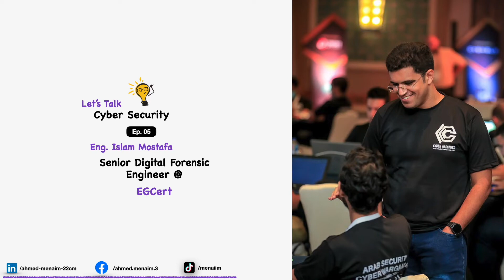Let's Talk with Islam Mostafa - Cyber Security (Digital Forensic)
بنكمل في مجال الامن السيبراني مع بشمهندس اسلام مصطفى و هو سينيور في المجال و كان بردو
- CTF author for the digital forensics challenges for Arab Security Cyber WarGames(ASCWG) 2020,2021,2022.
- ITI cybersecurity track instructor.
 و طبعاً لو مش عارف اي حاجة من دول معناها ايه هتفهم معناها من خلال الفيديو 👌🏻و كمان بيشاركنا من خلال خبرته بالحاجات المطلوبة لأي حد عشان يدخل المجال و بنتكلم عن بعض المسميات اللي ممكن تكون جديدة و ايه المصادر اللي ممكن الشخص يرجعلها عشان يتابع المجال و غير حاجات تانية كتيرة موجودة عشان كده هتلاقوا انها متقسمة اجزاء و تقدروا تشوفوا الجزء اللي محتاجينه 👇🏻 و كالعادة اتمنى اي حد عايز يضيف اي حاجة يضيفها في الكومنتات 👇🏻👇🏻 و لو اي حد عنده تعليق يا ريت يقوله عشان نقدر نحسن المحتوى سواء هنا او على لينكد ان

Still going in the talks about cybersecurity with Eng. Islam Mostafa who is a senior digital forensic engineer at EGCert and also was:
Don't worry if you don't know what these topics mean so you need to watch the talk to understand 😉👌🏻 He is also sharing his experience about how to enter the field, also some new concepts & the resources for anyone to follow up on the track news and more topics, that's why you will find the talk chapters to be able to pick the chapter you need to watch 👇🏻👇🏻 Don't forget to say your opinions in the comments here or on LinkedIn

List of Podcast to listen to regarding cybersecurity and digital forensics:

Digital Forensic Survival Podcast
Malicious Life
CYBER
SANS Internet Stormcenter Daily Cyber Security Podcast (Stormcast)
Cybersecurity Today

Chapters:
0:00 Introduction
0:44 About EGCERT & his position
1:59 بدأت ازاي !؟
8:38  ايه رأيك في ITI
10:56 ايه الصعوبات اللي مريت بيها؟
12:02 ازاي أختار mentor ليا
13:31 ايه ال tracks اللي موجودة تحت ال cyber security
15:31 Blue Team VS Red Team
16:06 ليه اخترت ال Digital Forensic و هل في مستقبل للمجال؟
18:26 المجال عامل ازاي في مصر؟
22:25 هل ممكن اخلص مجال معين في وقت محدد!؟
25:40 ايه رأيك في الشغل Remotely
26:46 ايه رأيك في الشغل من البيت (مميزات و عيوب)
28:58 عايز تفتح شركة خاصة بيك !؟
30:37 اهمية ال problem solving !!
31:41 اهمية ال CTFs
35:46 ممكن الناس تبدأ ازاي في ال CTFs
37:38 ازاي تقدر تخلي نفسك updated بال Track
40:38 شايف نفسك فين بعد خمس سنين !؟
41:07 Closure

كل اللي محتاج تعرفه عن لينكد ان - All you need to know about LinkedIn Video